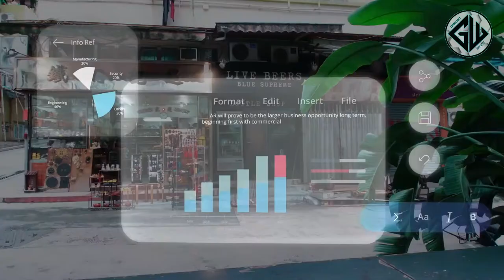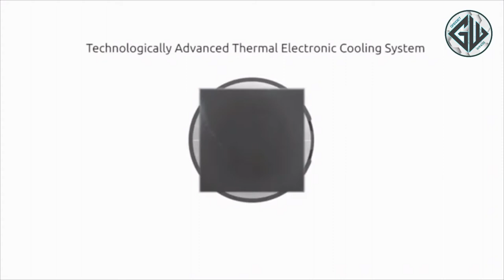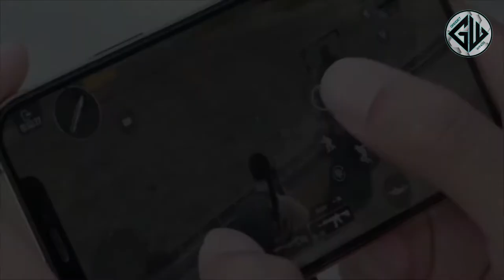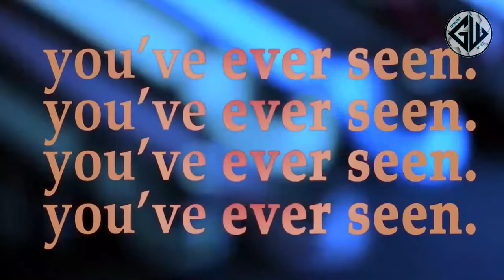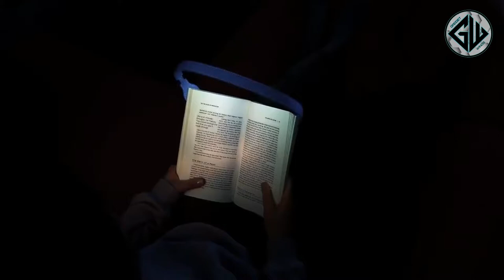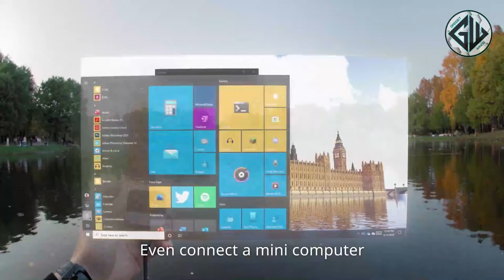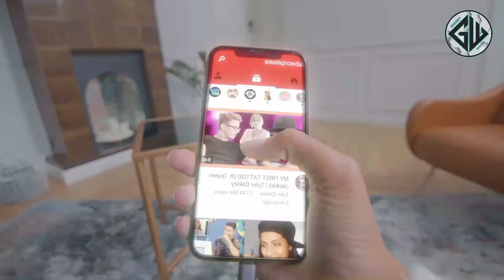New Gadgets and Inventions 2021 | All are In Next Level ➤ 5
2.MAD Gaze

Check These Products :-
Amazon IN
Amazon US